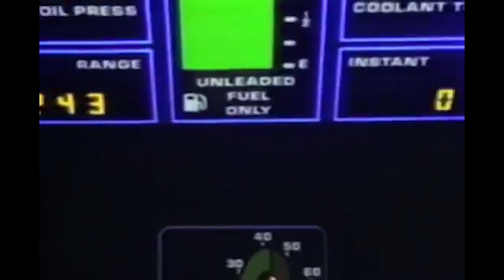1984 Chevy Corvette Commercial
1984 Chevy Corvette Commercial